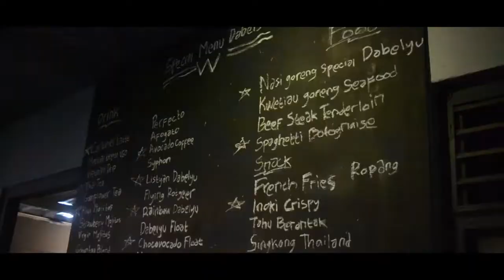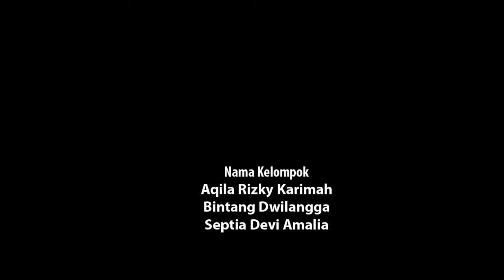REVIEW DABELYU COFFEE & RESTO PANGKALPINANG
Thanks to